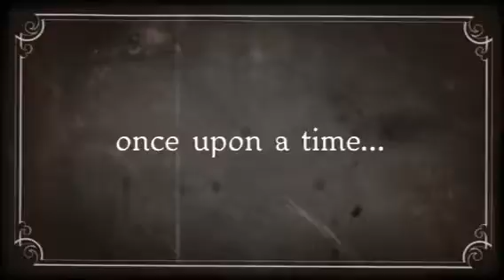once upon a time... (Created